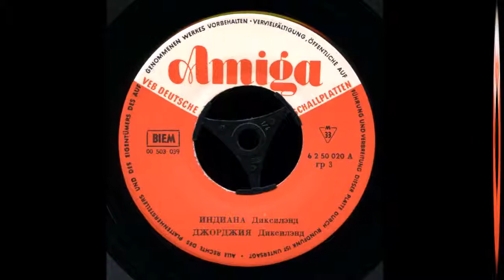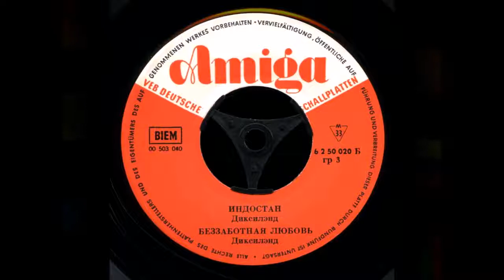DDR Tanzmusik Amiga fur die Sowjetunion 1960-1963 Amiga 6 2 50 020 vinyl record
Various Artists - DDR Tanzmusik A series of these minions with dance music of the GDR was printed by the firm AMIGA specially for the USSR in the period from 1961 to 1963. Envelopes do not contain exhaustive information: at times no artist or author is specified. Therefore, for some of the minions had to establish the names of performers based on the available information on the German Internet catalogs .. The year of publication of the composition is indicated in parentheses in the tracklist. Each of the minions consists of four gizmos that used to come out on a "forty-hood", and, apparently, did not print for the GDR. Their numbers are within Amiga 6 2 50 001 - Amiga 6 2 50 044 These records are interesting primarily because they cover a wide variety of music, and, perhaps, not all of the presented here was re-released by the Amiga to its 60th anniversary in 2007.
01. Jazz-Optimisten Berlin - Indiana (Индиана) (1960)
02. Jazz-Optimisten Berlin - Georgia (Джорджия) (1960)
03. Jazz-Optimisten Berlin - Hindustan (Индостан) (1960)
04. Jazz-Optimisten Berlin - Careless love (Беззаботная любовь) (1960)
EP 7" Amiga 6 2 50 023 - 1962 г. 00:10:10